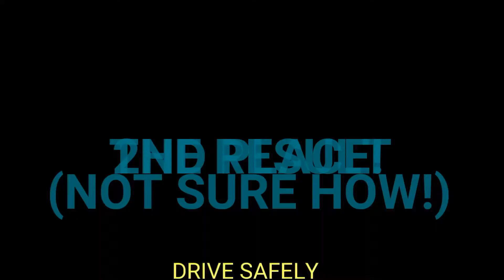Bristol Pegasus Motor Club Spring Car Treasure Hunt in Clio 182 - Where 2 Drive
My attempt at the Bristol Pegasus Motor Club Spring Treasure Hunt. Apologies for poor in car audio, for some reason my usual camera mount created a rattle.

Car treasure hunts are great fun and involve following an easy set of directions to follow a set route and answering questions along the way.